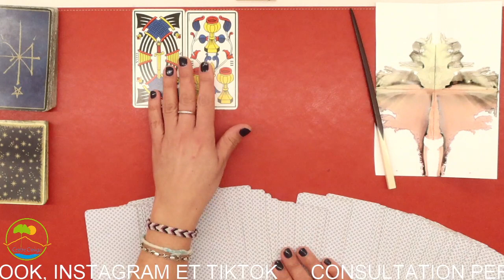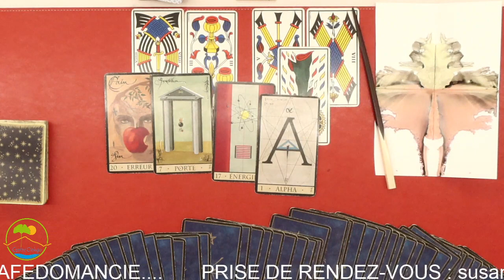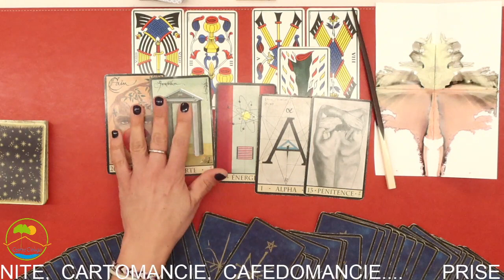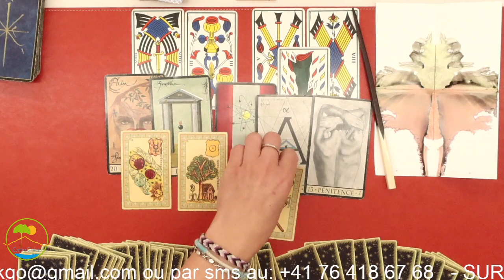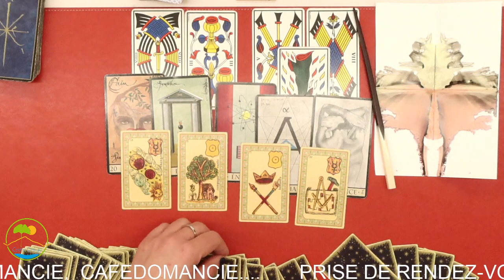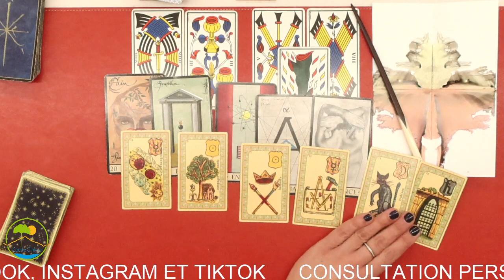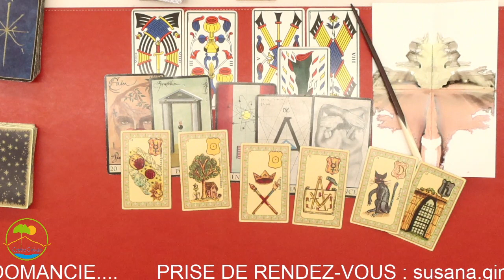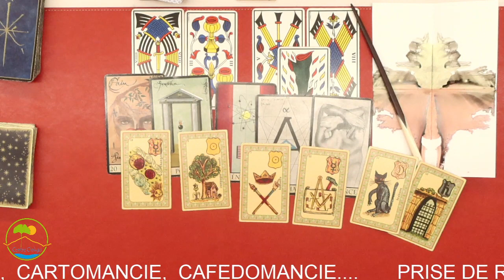♋️ Cancer ♋️ Que vous réserve Février 2023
♋️  Cancer ♋️    Que vous réserve Février 2023 - par Susana Bochatay Médium - Centre Ginkgo Vernayaz

MERCI 🙏